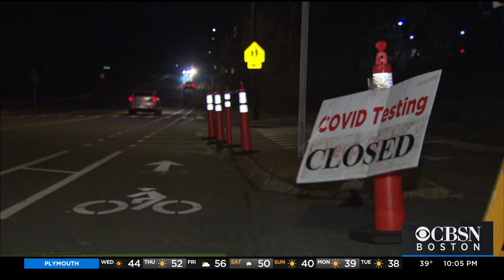Ambulance Service To Offer At-Home COVID Tests On North Shore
At-home COVID-19 testing will be available for many on the North Shore next week. WBZ-TV's Nick Emmons reports.